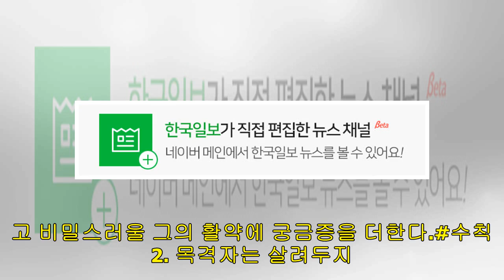‘킬잇’, 방송 전부터 뜨거운 관심…공개된 2분 하이라이트 속 킬러 장기용의 수칙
OCN 제공업계 최고의 킬러 ‘킬잇(Kill it)’ 장기용의 세 가지 수칙이 공개됐다.OCN 새 토일 오리지널 ‘킬잇(Kill it)’이 지난 15일 공개된 1회 예고편에 이어 16일, 2분 하이라이트 영상을 공개했다.화려하고 정교한 액션과 세련된 영상미로 첫 방송에 대한 기대가 높아지는 가운데, 영상을 통해 드러난 킬러 김수현(장기용)의 수칙 세 가지를 짚어봤다.수칙 1. 의뢰인은 발설하지 않는다.수칙 중 가장 중요한 첫 번째는 바로 의뢰인에 대한 비밀 보장이다. 인종도, 나이도, 이름도 알려지지 않은 김수현에게 작업을 의뢰하...